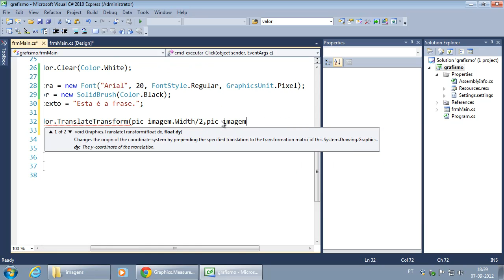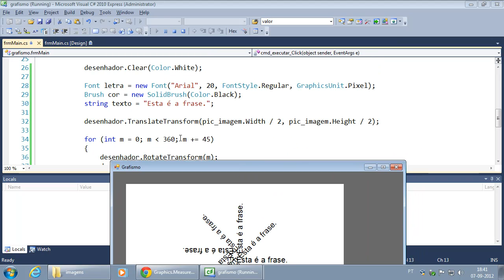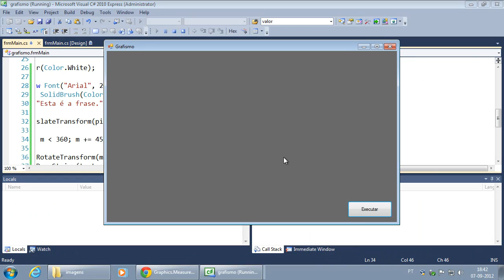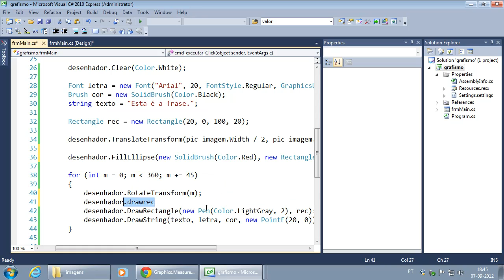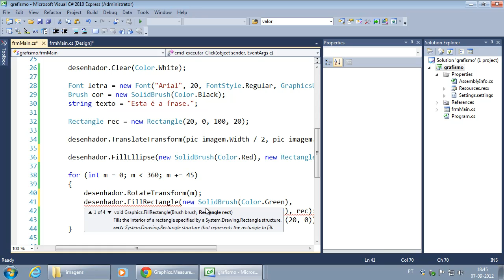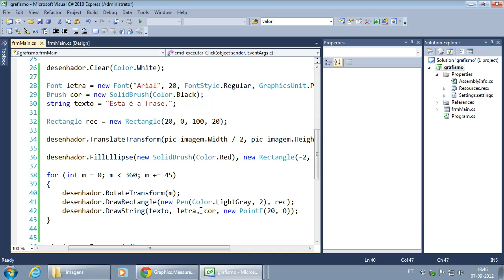056 TranslateTransform e RotateTransform